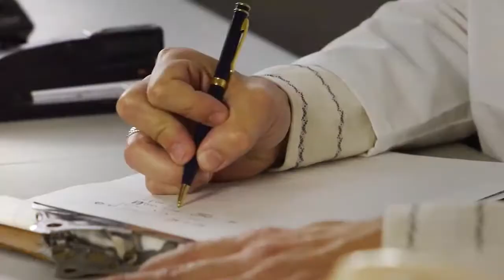Jesús sana enfermos mentales